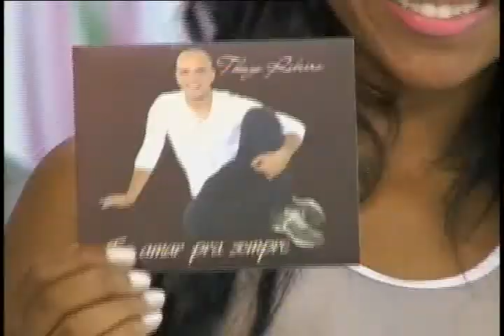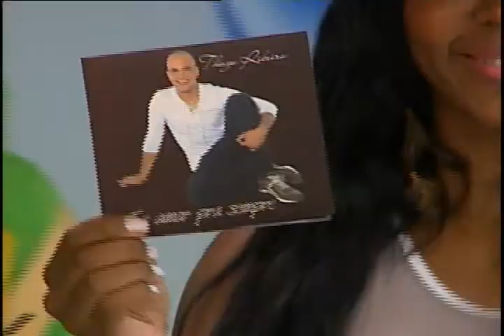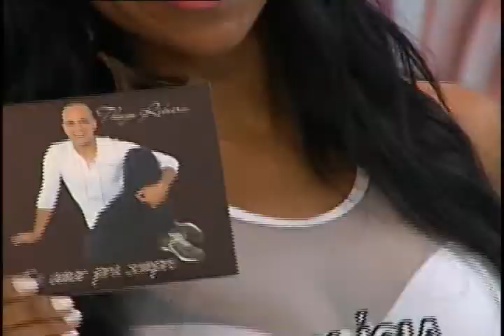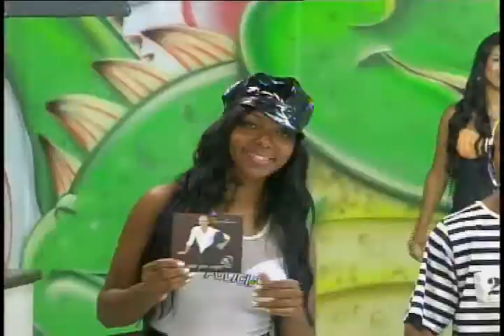THIAGO RIBEIRO NO PROGRAMA DO JACARÉ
O CANTOR THIAGO RIBEIRO CANTANDO NO PROGRAMA DO JACARÉ